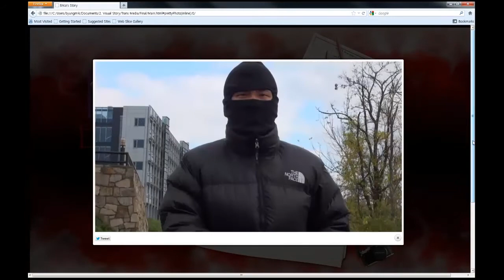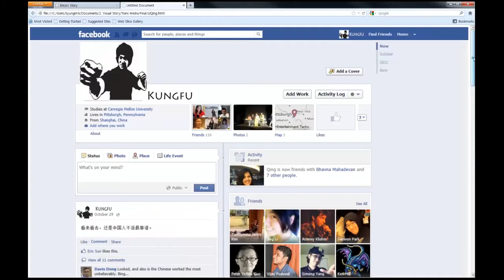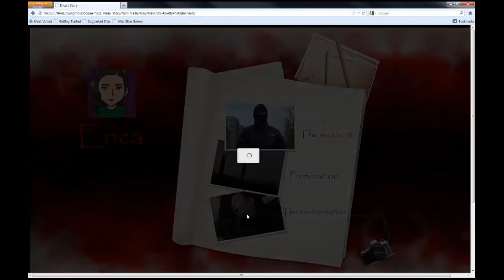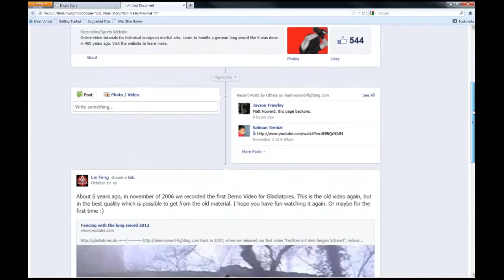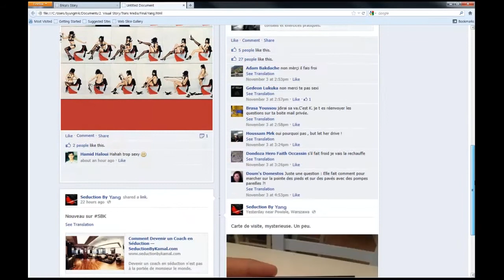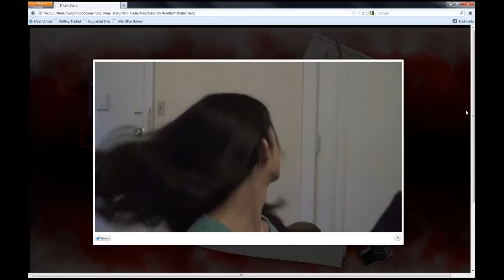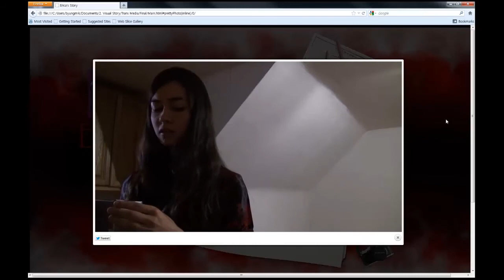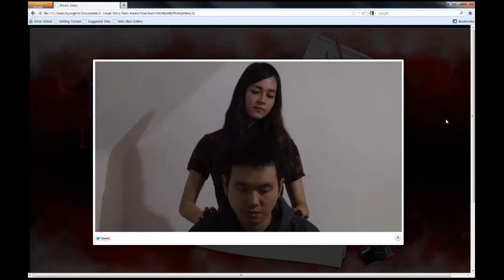Visual Story Transmedia Assignment by Out of the Blue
This is Transmedia project assignment from the Visual Story class in Entertainment Technology Center, Carnegie Mellon University.

by Team "Out of the Blue"